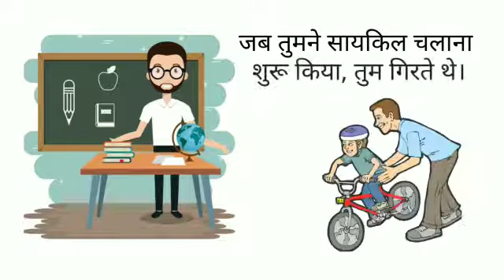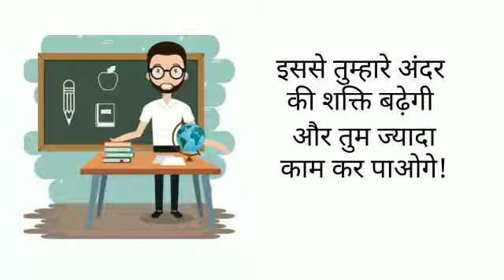अच्छी आदते good habit moral story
Video from Udawant